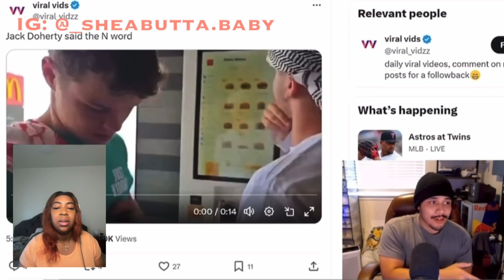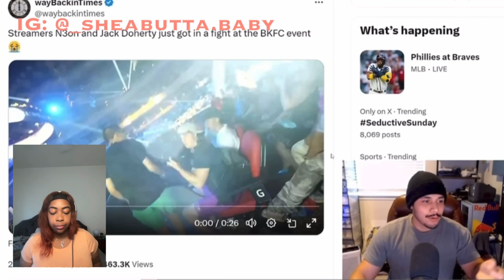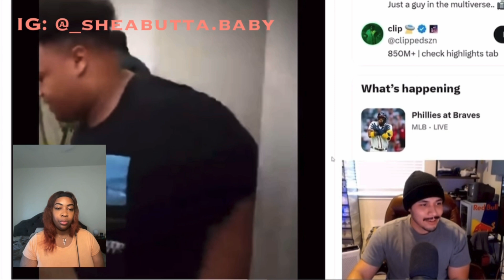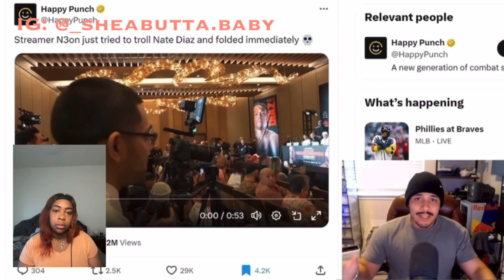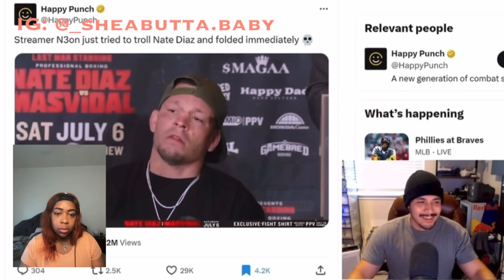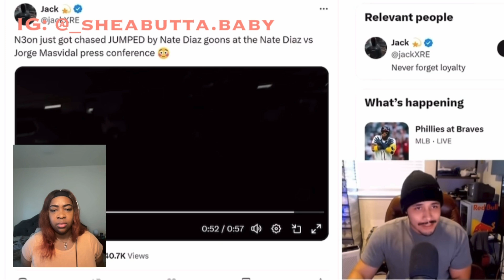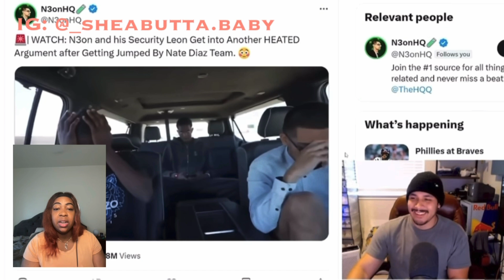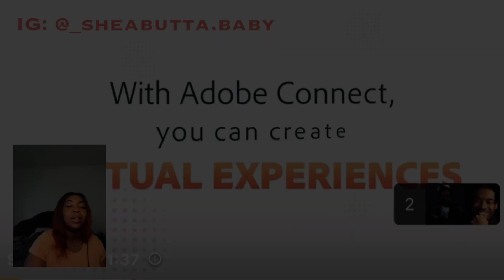Neon Continues To Embarrass Himself | Reaction